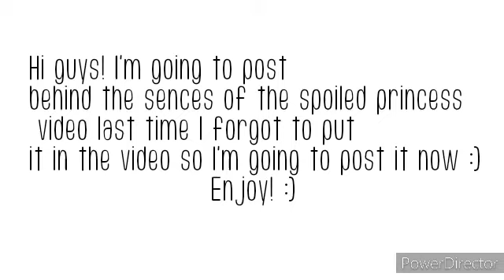Behind the scenes of the spoiled princess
//This is the behind the sences of the spoiled princess//
(Myth edited the behind the scenes)